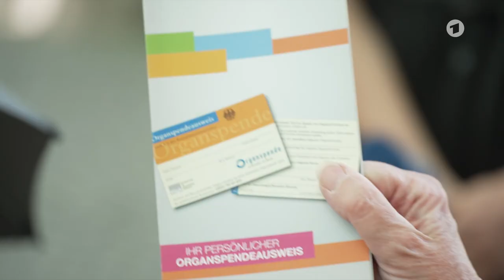Immer weniger Organspender: Was läuft in Deutschland falsch? | MIC DROP | ARD GESUND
Die Zahl der Organspender in Deutschland geht immer weiter zurück. Dabei sollte eigentlich alles besser werden: Vor zwei Jahren hat der Bundestag ausführlich über das Thema diskutiert. Widerspruchslösung oder Entscheidungslösung lautete damals die Frage - die Entscheidungslösung gewann. Nur wer aktiv seine Bereitschaft erklärt hat, kann seine Organe spenden. Der richtige Weg? In unserer Rubrik Mic Drop sagen wir euch unsere Meinung zu kontroversen Themen rund um die Gesundheit. Reporterin Sabine Pusch hat zur Organspende recherchiert und kommentiert - mit einer klaren Botschaft!

00:00 - Wer hat einen Spenderausweis?
00:59 - Diskussion im Bundestag
01:38 - Jürgen N. wartet auf ein Spenderherz
02:56 - Statement Prof. Dr. Stephan Hirt
03:05 - Immer weniger Spender
03:32 - Christine hat in Österreich mehr Glück
04:47 - Statement PD Dr. Stephan Eschertzhuber
05:04 - Andere Grundeinstellung
05:42 - Gegen die Widerspruchslösung: Stephan Pilsinger (CSU)
06:28 - Die Meinung zum Abschluss

Ein Beitrag des BR.

Foto-Credit: Panthermedia | Sewcream